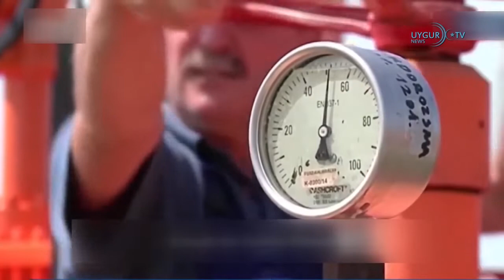29 09 2021 ياۋروپا ئىتتىپاقى سەئۇدى ئەرەبىستاندىكى ئىسلاھاتلارنى قارشى ئالىدۇ 2